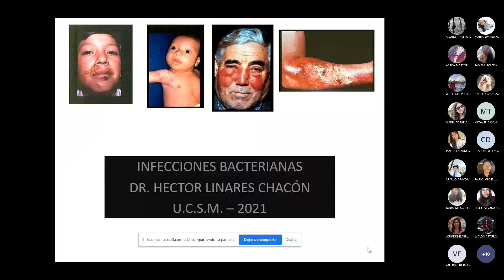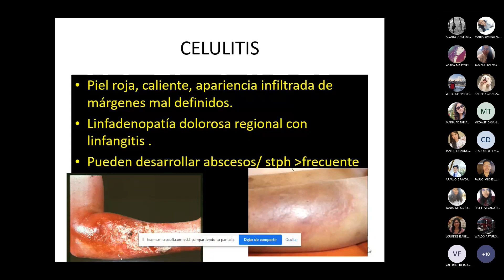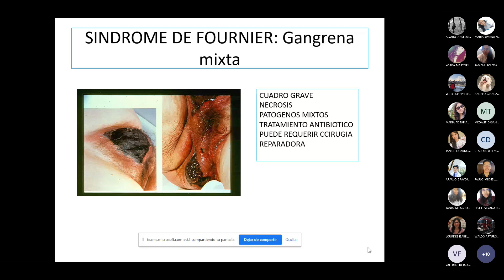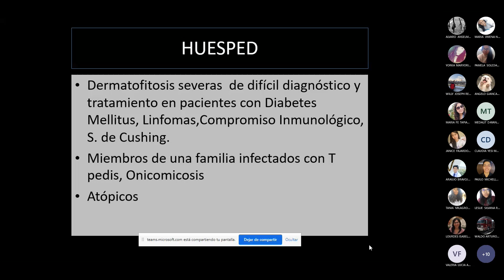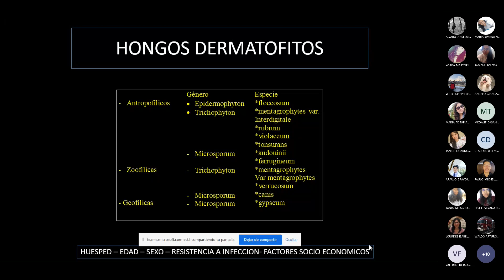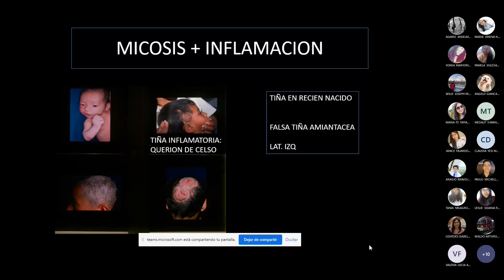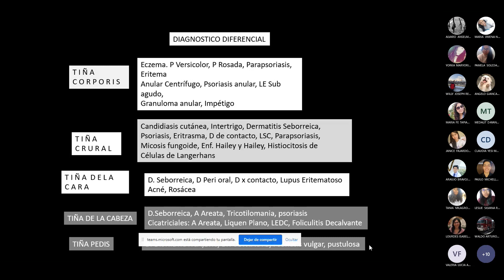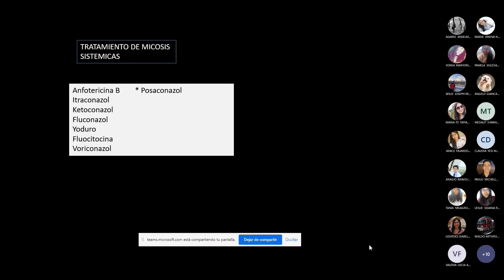MEDICINA II (FASE 3): CLASE N°15 INFECCIÓN BACTERIANA, MICÓTICA SUPERFICIAL Y PROFUNDA